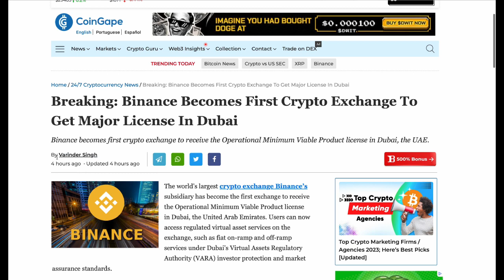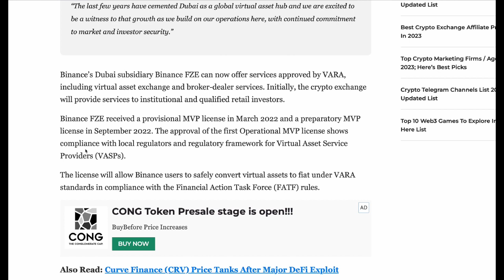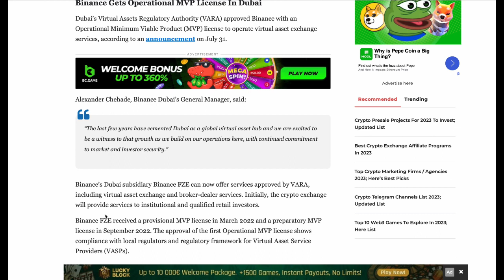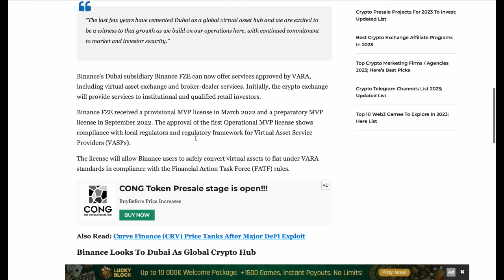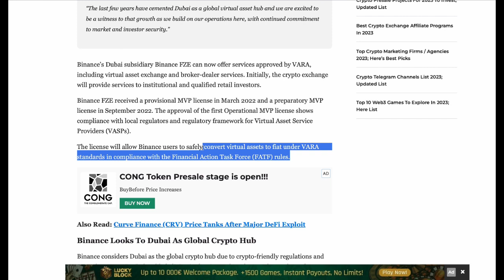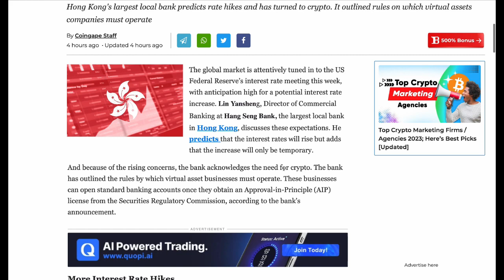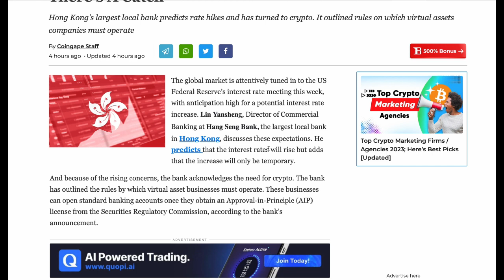🚨BREAKING! DUBAI OFFERS LICENSE TO BINANCE FZE | UAE starts Legal Crypto Trading | BNB $500 BREAKOUT